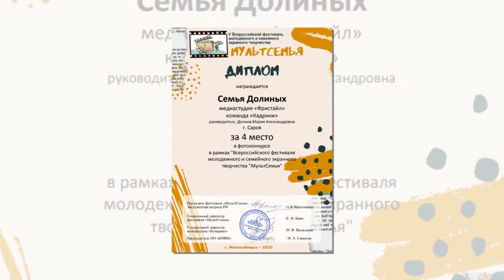МультСемья-2020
Воспитанники и преподаватели медиастудии «Фристайл» и мультстудии «Кадрики» стали Лауреатами Всероссийского фестиваля молодёжного и семейного экранного творчества «МультСемья-2020».